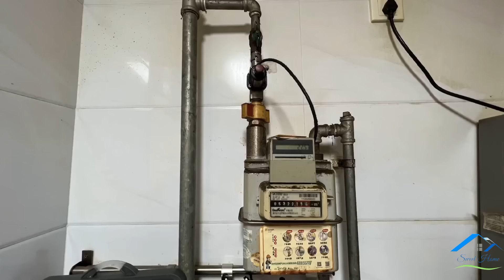The Shocking Reality Behind the Girl's 'Perfect' Life 😱The Filthiest House 🥺 Cleaning For FREE! 💕